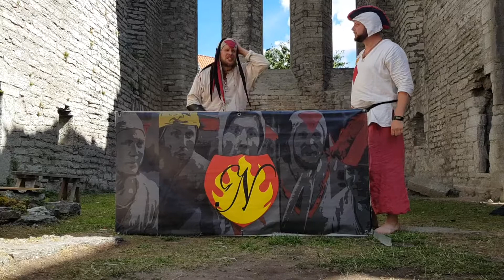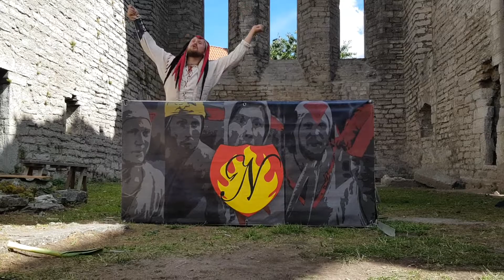Lars och Alex bråkar Marcel fortsätter trolla